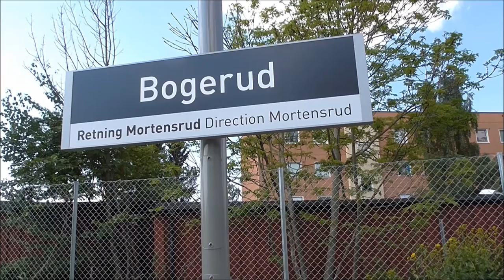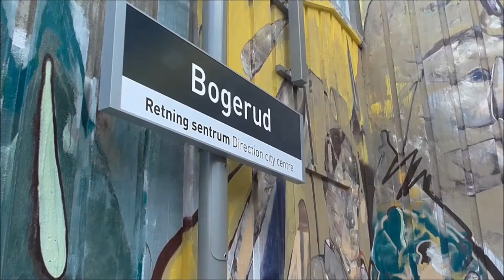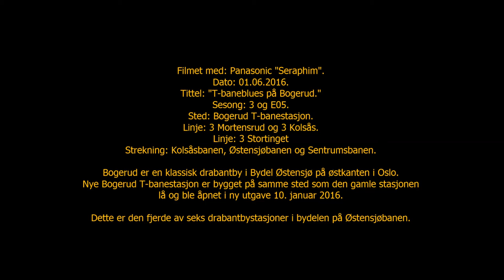Oslo-Akershus T-bane - Linje 3: Bogerud T-banestasjon 6-2016 [HD]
Sommer. T-baner og tendenser til trafikkproblemer etter stans.
Bogerud T-baneblues og sånt.

Østensjøbanen, Kolsåsbanen og Sentrumsbanen

I denne filmen ble følgende avganger filmet:

Linje 3: Kolsås
Linje 3: Mortensrud
Linje 3: Stortinget

Bogerud T-banestasjon i helt ny utgave. En typisk drabantbystasjon med noe kunstnerisk utsmykning i tunnelmunningen. Greit og veldig enkelt.

En litt mer fullstendig versjon og mer material herfra kommer.

(ENG):

Oslo-Akershus Metro

Summertime (first summerday), Metro cars and traffic problems on the rise after
a shutdown. Mmmetroblues yes? Yes.

Ostensjo Line, Kolsas Line and Centrum Line

In this movie the following departures was filmed:

Line 3: Kolsas
Line 3: Mortensrud
Line 3: Stortinget

Bogerud Metrostation is brand new station in a typical suburb area in Ostensjo district.
It is a nice and simple station with some artworks too. Not too great, but not that bad either.

More material will come. :)